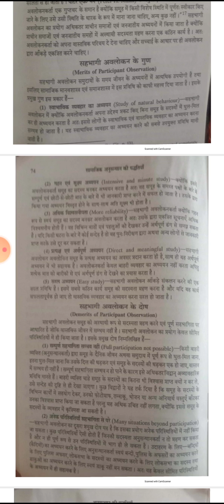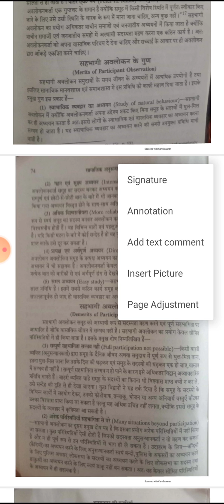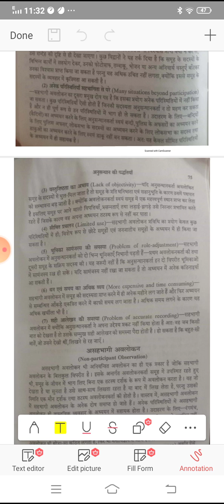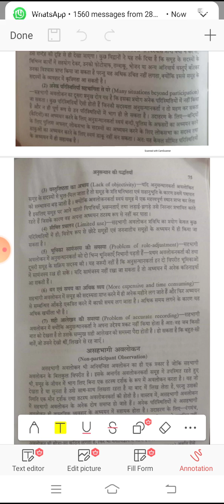सहभागी और असहभागी तथा अर्ध सहभागी अवलोकन (बी.ए. तृतीय वर्ष)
डॉक्टर चारु लता तिवारी (सह-आचार्य समाज शास्त्र)